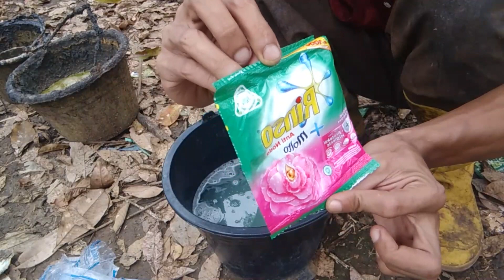Setelah Nonton Petani Tidak Perlu Beli Roundup Lagi, Cara Supaya Rumput Langsung Gosong.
Semoga Bisa Bermamfaat..

TUMPAS RUMPUT SAMPAI KEAKARNYA DALAM SEKALI SPRAY ! Cara Supaya Rumput Langsung Gosong